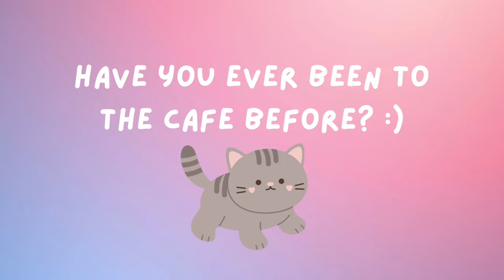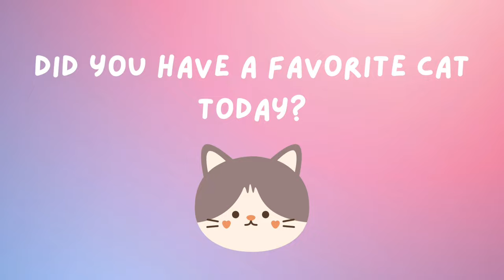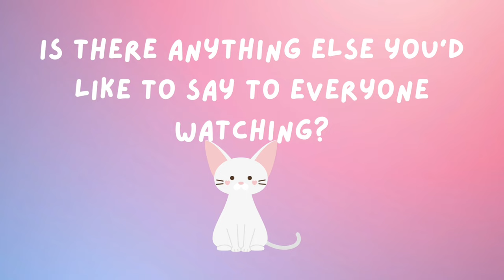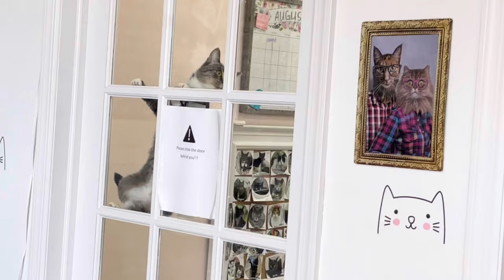INTERVIEWING KIDS AT THE CAT CAFE!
We invited a bunch of kids to come to the cafe with their parents to be interviewed before and after the cafe experience! It's so important for children to learn the correct way to interact with cats and kittens. These kids were filmed with their parents permission with their parents right behind the camera.

The best thing about kids is the fact that they're completely unfiltered! All answers came strictly from these awesome kids.
We are The Shabby Tabby and we take homeless cats in so that they have the opportunity to be adopted into loving homes! We are located in Sayville -- a small town on Long Island, NY!

Have you ever heard of a cat cafe? Ever been to one? Tell us about it in the comments! 😺